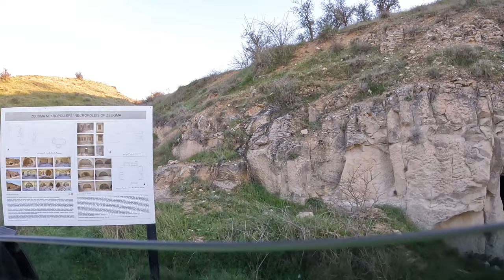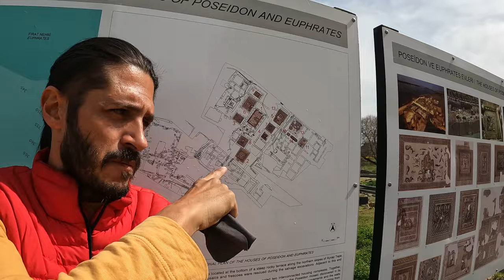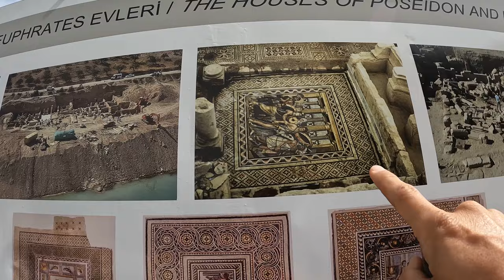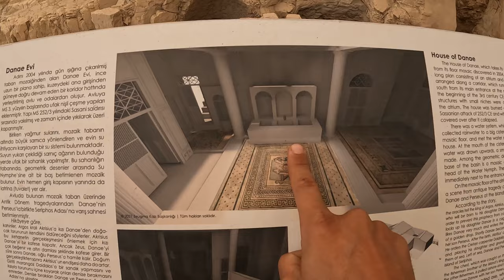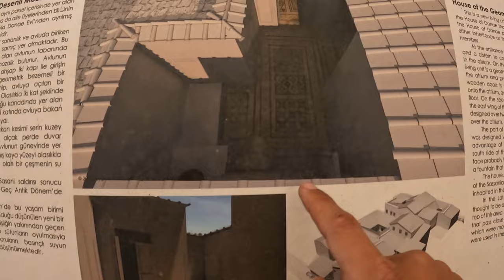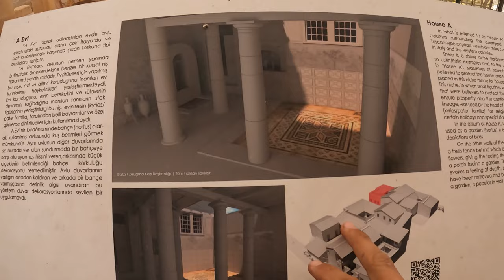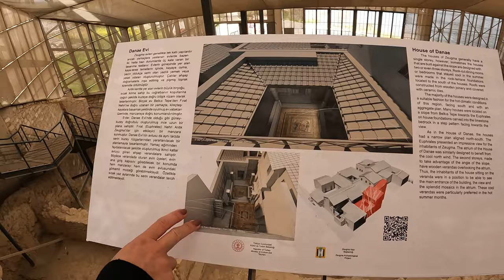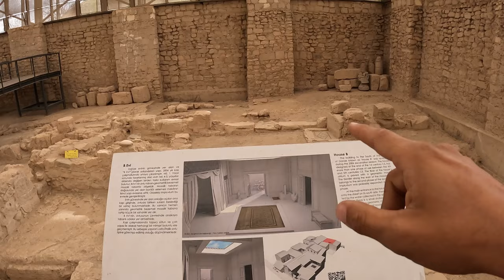KARAVAN HAYATI #119 YOLDA OLMAK HARİKA PEKİ YA HASTA OLMAK?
Kendi el emeğimiz olan 2009 model 13m³ Fiat Ducato L3H2 karavan ımızda 2021 yılından bu yana TAMZAMANLI karavanhayatı mız son hız devam ediyor.
Fırat nehrinin sularının altına gömülmüş bir kent.
     Şiddetli bir baş ağrısı ile başlayan yolculuk ağır migren krizine dönüşmeden önce konaklayacağımız noktaya varabilecek miyiz acaba ?
Evet ayda yılda bir denk gelen ağır migren ağrım yolculuk esnasında denk geldi ve gerçekten çok zorladı. bir önceki muhteşem manzara ya sahip konak noktasından ayrılmak bizi ne kadar çok üzse de yeni konak noktamız efsane bir tarih barındırıyor.

        Keyifli seyirler..

Katıl aboneliği ile bütçenize uygun seçeneklerle kanalımıza katkı sağlayabilirsiniz 💕💕💕

Tam zamanlı karavan hayatında, bizlerle birlikte olduğunuz için teşekkür ederiz.